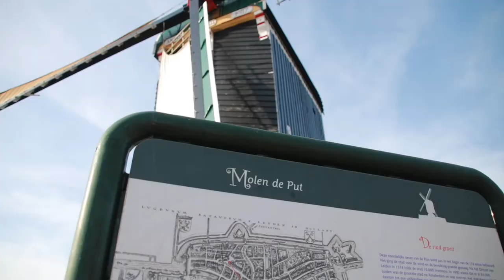VLOG 3: PLACES TO VISIT IN LEIDEN, THE NETHERLANDS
This is one of what i look forward to visit and experience in the Netherlands and being an aupair is n advantage to explore and learn new places, tradition, history and meet new people. Dutch are nice people.